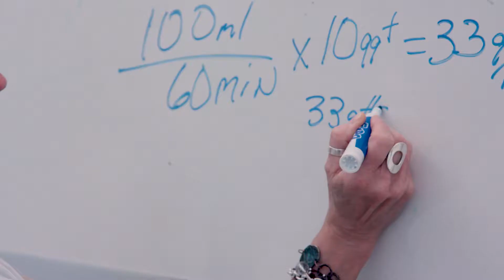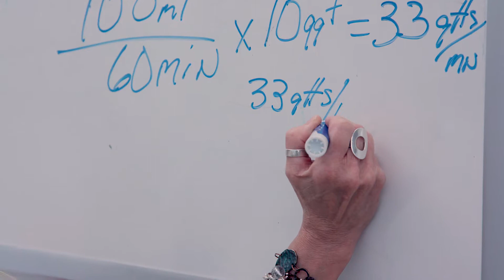Tri-C & CSU RN-to-BSN: Seamless Transition and Online Components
Cuyahoga Community College (Tri-C®) and Cleveland State University (CSU) launched the RN-to-BSN nursing continuum, a program designed to provide a smooth transition from Tri-C’s associate’s degree program to earning a bachelor’s degree at CSU.